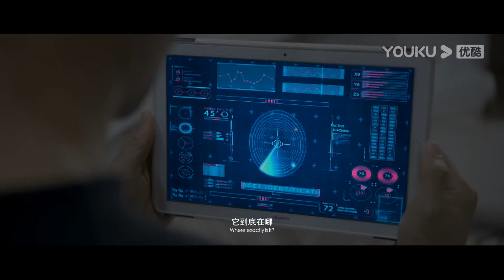【高光合集】实验室不顾后果改造鲨鱼，鲨鱼突变后智商暴涨，发起疯狂报复！ 【血鲨1 Horror Shark】 | 惊悚/灾难 | 经典大本营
片名：【血鲨1 Horror Shark】

简介：六年前，游泳运动员明煦阳（方力申 / 饰）在海洋乐园遭遇意外，虽然通过生物技术治愈腿伤，但始终无法摆脱水和鲨鱼的心里阴影。六年后，他和教授姚琳为收集海洋生物基因重回故地，却不料陷入负责人秦启光设计的一场有关血鲨的巨大阴谋。与此同时，海洋乐园的驯养员齐幻（周韦彤 / 饰）发现，明煦阳竟和自己多年来的心结有关，看似毫不相干的两人，彼此命运早已交织在一起。而另一边，血鲨因基因编辑造成基因突变，试图逃离驯养池冲入浅海，惊心动魄的人鲨对决一触即发，面对突如其来的灾难，他们也将对无度的贪婪付出代价。